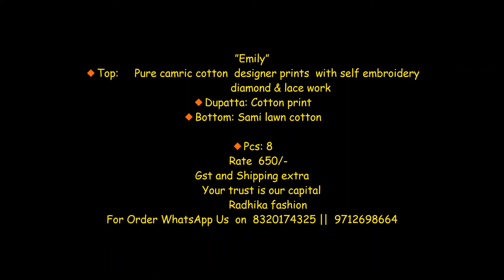Azara Emily Pure Cambric Cotton prints With Embroidery Suit|| Latest Design Of Cotton Suit 2021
Radhika Fashion Azara Emily Pure Cambric Cotton Suit

Catalog: Azara Emily

Fabric Details: Top- Pure cambric cotton designer prints with self embroidery diamond & lace work

Bottom- Sami lawn cotton

Dupatta- Cotton print

Price: 650+GST

cambric cotton Suit,
cambric cotton material,
cotton salwar suit,
pure cotton suits with cotton dupatta,
pure cotton suits with cotton dupatta wholesale,
jaipuri cotton suits online shopping,
cotton salwar suits with price,
cotton suits with cotton dupatta online,
cotton printed suits with pure dupatta,
cotton suit pieces with price,
latest cotton suit design 2021,